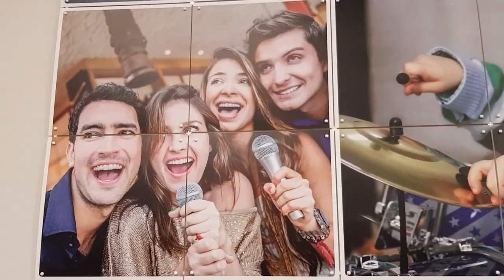Op weg naar Carnaval